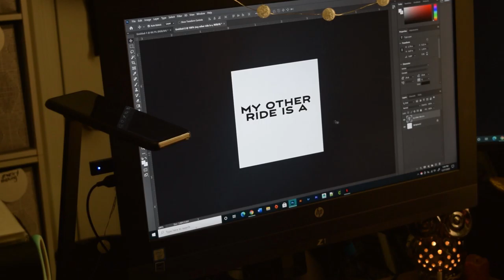Studio Vlog 004 | Stars Above Art Studio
4 vlogs in!! :) Anything different you would like to see? I now I have improvements I want on my end which will be so much easier once we move the end of this month.

NCS: Music Without Limitations
Invincible
Artist
DEAF KEV
Writers